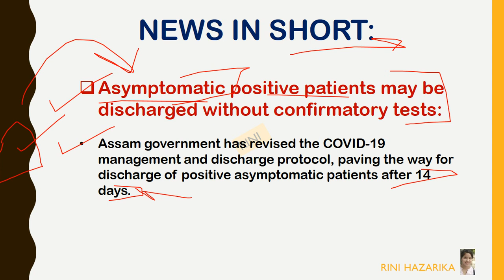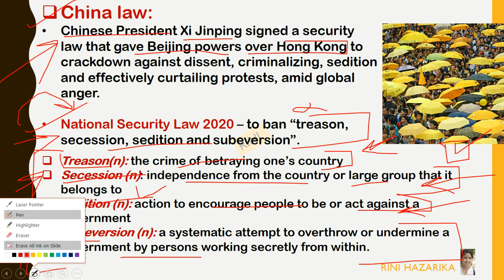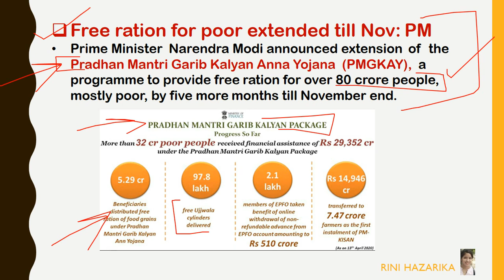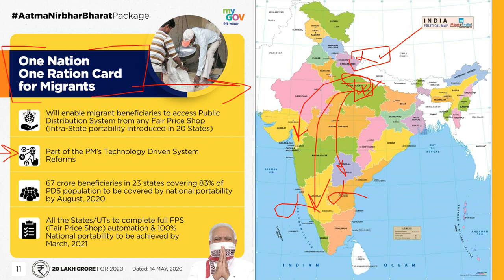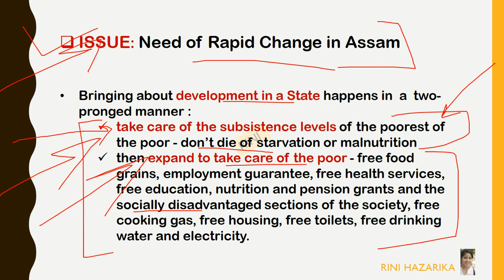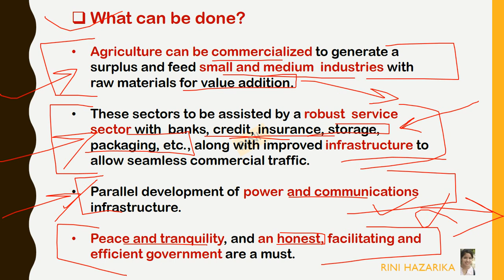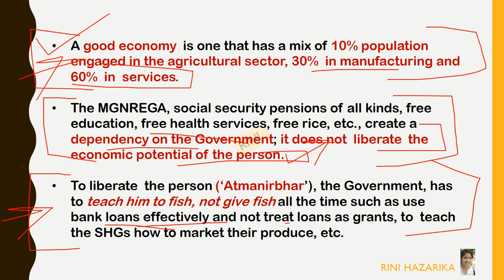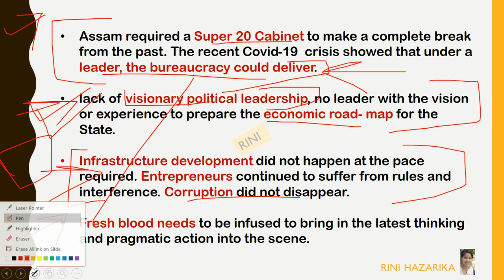ASSAM TRIBUNE ANALYSIS 1ST JULY 2020||DEVELOPMENT OF ASSAM WHAT CAN BE DONE|| By Rini Hazarika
Daily newspaper analysis with explanation of important topics related to APSC, UPSC, other govt. exams by Rini Hazarika